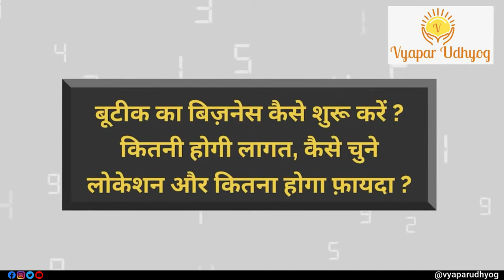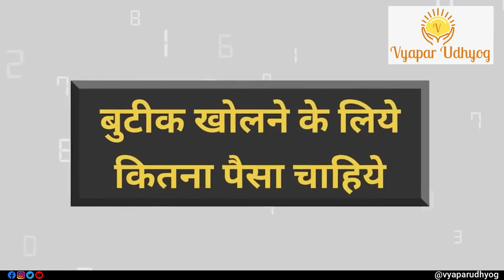How to Start a Boutique Shop? | Boutique Shop Business Kaise Start Kare | Vyapar Udhyog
A Boutique Shop business is potentially very profitable. The gross profit margins of apparel retail have leapt up in recent years. If you want to know
How to Start a Boutique Shop? Boutique Shop Business Kaise Start Kare then do watch this video till end.